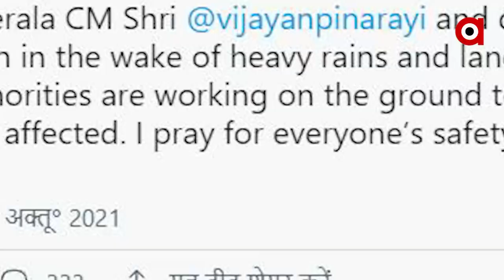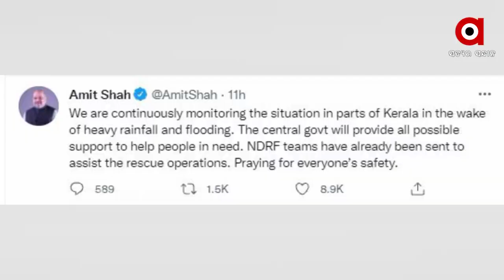କେରଳରେ ତାଣ୍ଡବ ରଚିଲା ପ୍ରକୃତି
ବର୍ଷା ଆଣିଲା ବିତ୍ପାତ । କେରଳରେ ତାଣ୍ଡବ ରଚିଲା ପ୍ରକୃତି । ପ୍ରବଳ ବର୍ଷା ସାଙ୍ଗକୁ ଭୁସ୍ଖଳନରେ ଚାଲିଗଲା ୨୦ରୁ ଅଧିକ ଜୀବନ । ଏଥିରେ ଗୋଟିଏ ପରିବାରର ରହିଛନ୍ତି ୬ ଜଣ ସଦସ୍ୟ । ଅନେକ ଲୋକ ଏବେ ବି ନିଖୋଜ ଅଛନ୍ତି